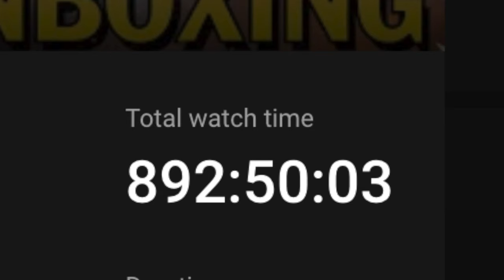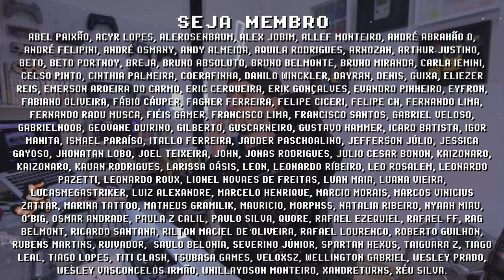MUITOS NOVOS CONSOLES PORTÁTEIS em 2022!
Vem aí muitos novos consoles portáteis em 2022, entre eles o Miyoo P60, PowKiddy x28, Retroid Pocket 3 e Win600, sem contar os recém lançados PowKiddy RGB20s e Miyoo Mini Colorido! Eu faço o possível para receber todos, testar e comparar para te ajudar a escolher o melhor console portátil barato atualmente, se inscreve pra ficar por dentro das novidades =]

► Nesse vídeo você vai encontrar:
► 0:00  Miyoo Mini Colorido
► 0:08  PowKiddy RGB20S
► 0:21  Anbernic RG503
► 0:49  Novos Consoles Portáteis
► 1:03  AYN ODIN
► 1:44  Miyoo p60
► 2:11  PowKiddy x28
► 3:04  Retroid Pocket 3
► 4:09  Anbernic Win600
► 4:58  Consoles Portáteis do Futuro
► 5:23  Dúvidas? Comente abaixo

// Caixa Postal
VICTOR IEMINI
78733
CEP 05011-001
SP/BRASIL